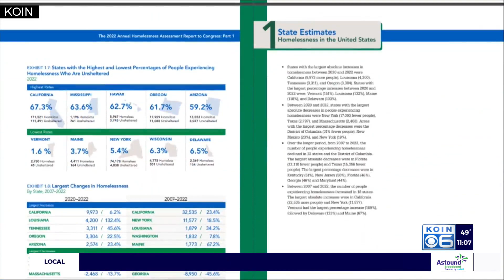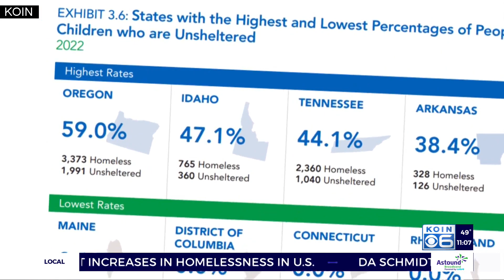OR, WA among states with largest increases in homelessness in U.S.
New data show how much Oregon has been impacted by the homelessness crisis since the start of the pandemic, and how we compare with the rest of the county.